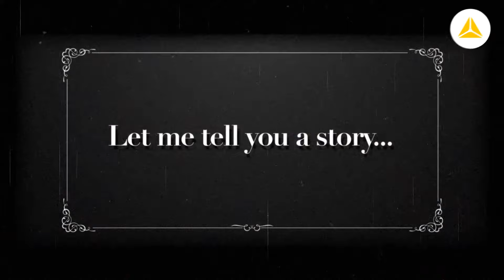SAFETY FOOTWEAR EVOLUTION by DELTA PLUS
Let me tell you a story about safety footwear evolution by Delta Plus
Discover our safety shoe models since 2005
since 2022 accelerating the move upmarket
Sixton Peak joined the Delta Plus family.
Story to be continued...